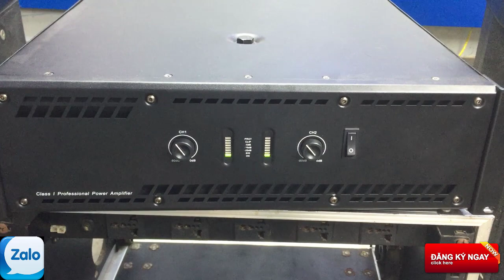đẩy công suất siêu khỏe, phát nhạc chất lượng cao LH; 0978 503 822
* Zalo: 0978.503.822